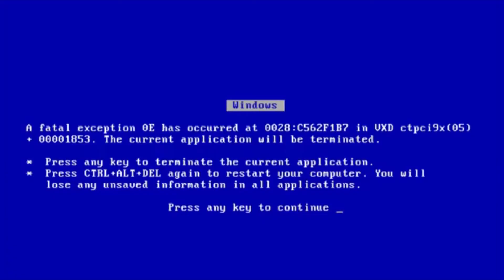The Forest z zakonem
szybki edit
wycięte sceny bez napisów i jakiś bajer